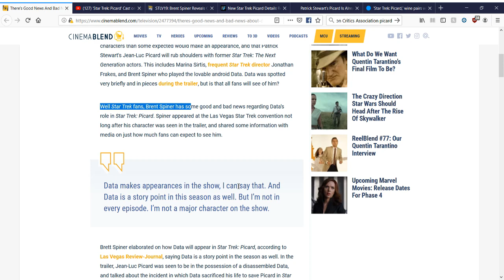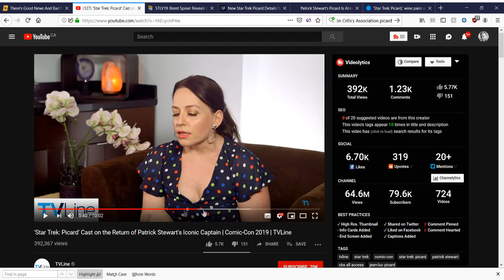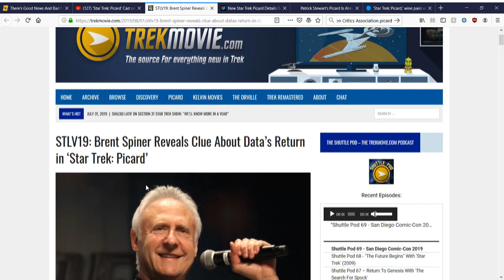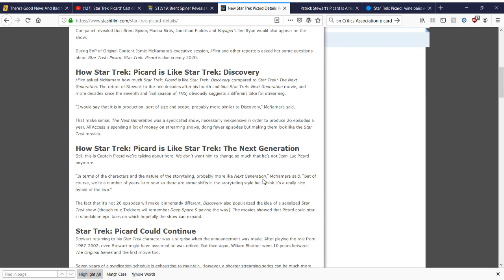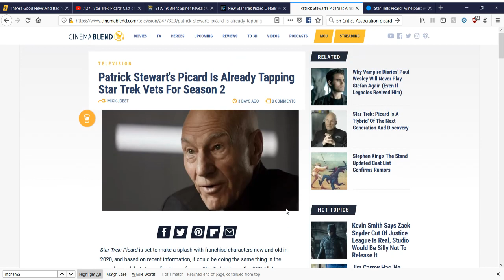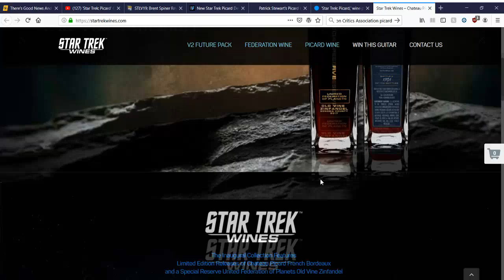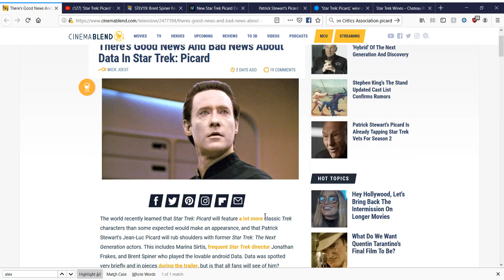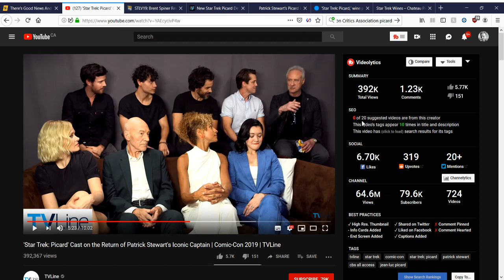Star Trek Picard: Data? Picardo? Dog? Wine?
Star Trek: Picard. The Nostalgia. The Dog. The Flamethrower!

And as I was uploading this video? Picard is getting a prequel novel and comic book series:

Coming sometime 2020! How long? Where no show has gone before.